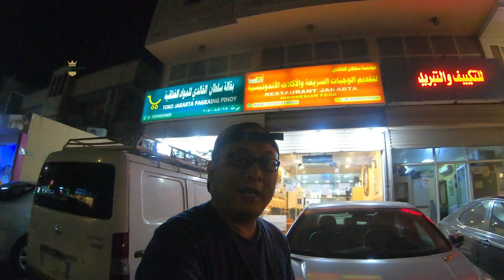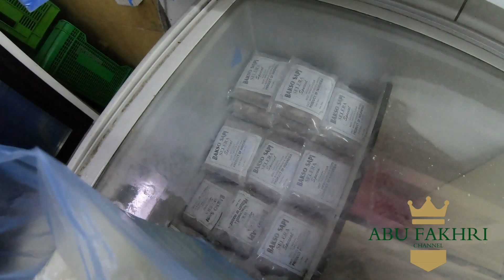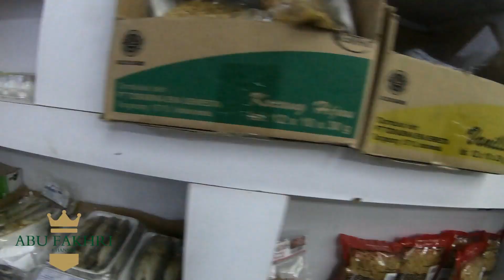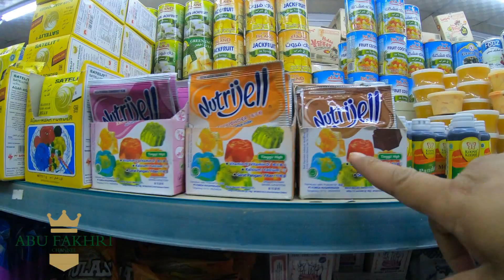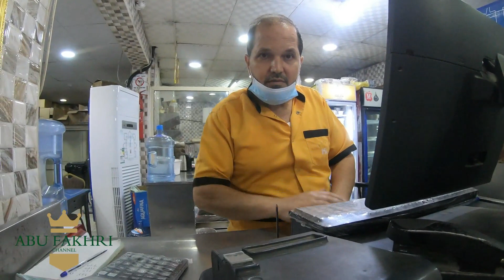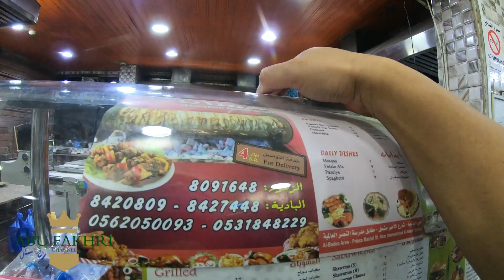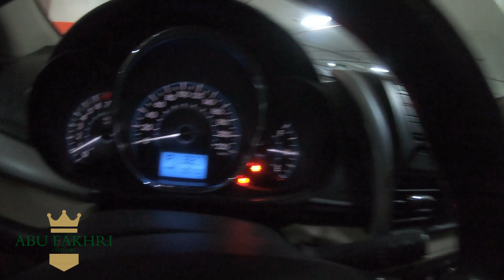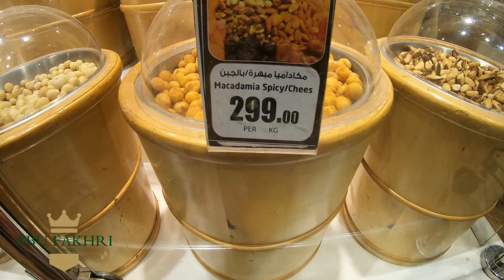MARHABA DAMMAM! Sekilas di Kota Minyak Sejuta Ekspatriat || DARI TOKO JAKARTA KE SWARMA & LULU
Tidak banyak yang tahu kota Dammam, ini dia MARHABA DAMMAM...!!!